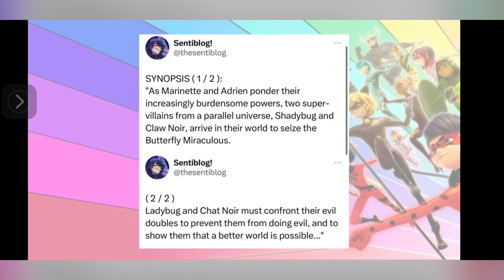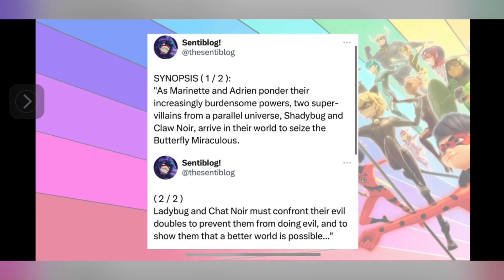New into the reverse synopsis 🐞🐈‍⬛￼￼